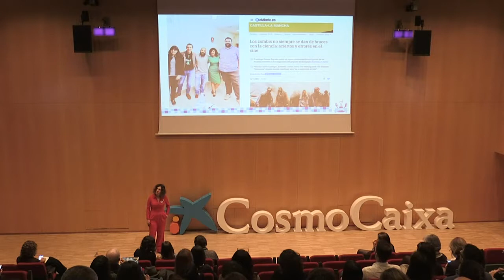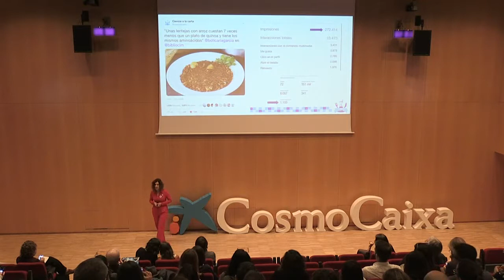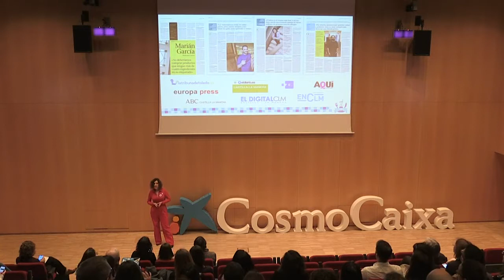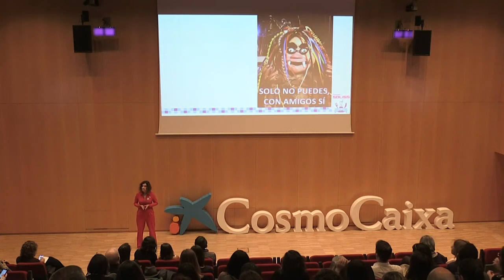Ciencia en Redes 2019: Una apuesta colectiva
Arantxa Castaño, Ciencia a la carta.